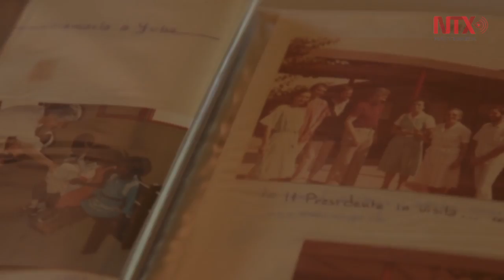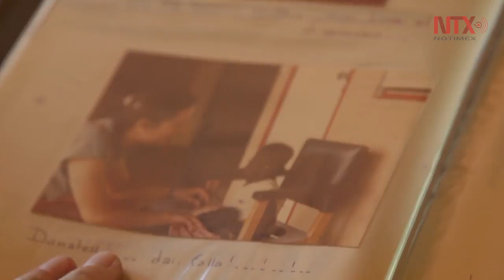Sudán del Sur: En medio de la guerra cambian forma de ver discapacidad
Igual que en gran parte de África, en Sudán del Sur la discapacidad también se considera un tabú. Si un niño con discapacidad nace en un pueblo, es muy probable que lo abandonen en el bosque o, a lo sumo, que viva marginado por la comunidad